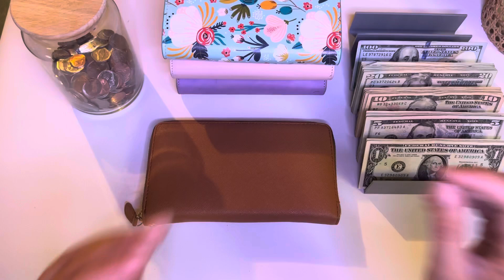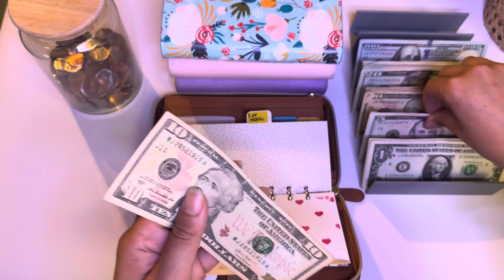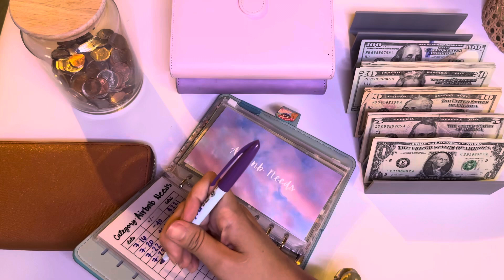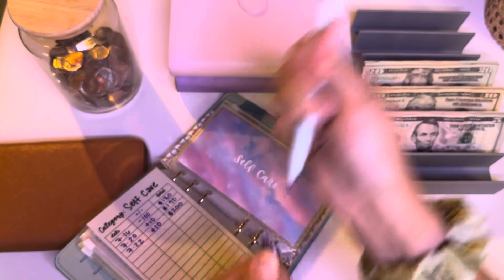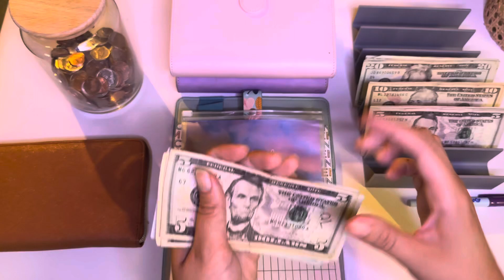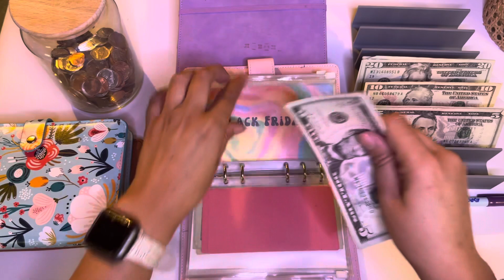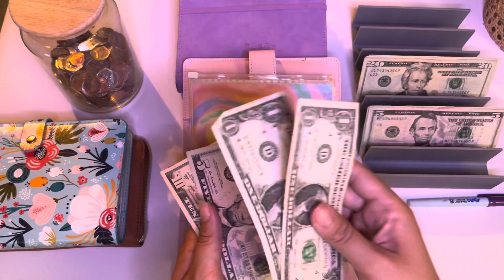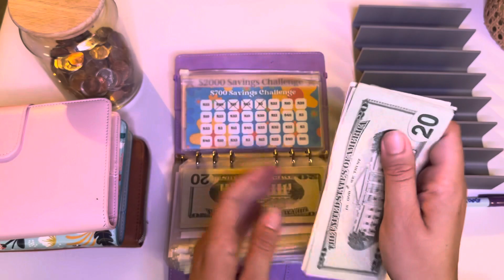1ST CASH STUFFING OF AUGUST 2023 | $840 | VARIABLE INCOME CASH STUFFING | GIVEAWAY WINNER ANNOUNCED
This week I am stuffing $840! Thank you so so so much!! Congratulations to the lucky winner ​⁠​⁠@ProsperousBudgets !!!

☆Upside Referal Code: NITA3285

☆Fetch Referal Code: R6RUE

My Everday Wallet